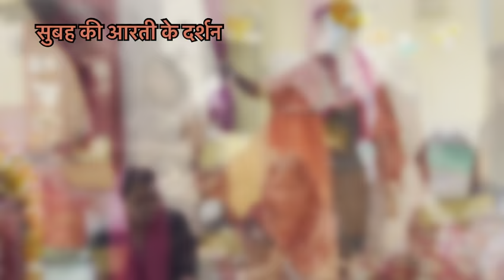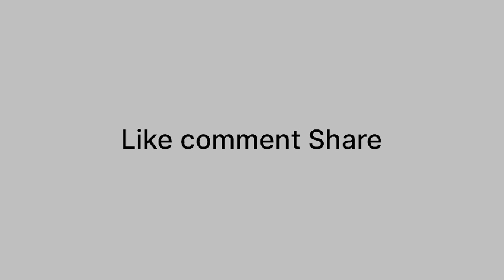दूसरा नवरात्रा रहा कुछ ऐसा देखें सुबह शाम की आरती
दूसरा नवरात्रा रहा कुछ ऐसा

झंडे वाला मंदिर से ज्योत का आगमन ककोड़ में
और पहले नवरात्रे के आरती , अखिल विश्व कल्याणकारी शांति महायज्ञ के दर्शन , सवा लाख गायत्री का जाप करने वाले भक्तों के दर्शन सब मिलेगा इस वीडियो में 👇👇👇👇👇👇

पूरी वीडियो 👆🏻👆🏻👆🏻👆🏻👆🏻

पूरी वीडियो 👆🏻👆🏻👆🏻👆🏻👆🏻

पूरी वीडियो 👆🏻👆🏻👆🏻👆🏻👆🏻

पूरी वीडियो 👆🏻👆🏻👆🏻👆🏻👆🏻